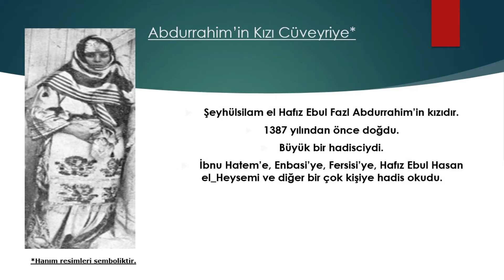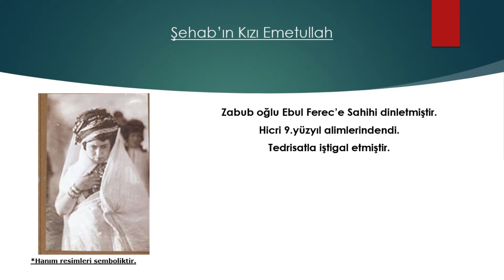Kendisinden Hadis Rivayet Edilen Güneydoğulu Kadınlar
Diyarbakır ve Kadınlarımız
Prof.Dr Yusuf Kenan Haspolat'ın hazırladığı videoları bulacağınız sayfamıza hoş geldiniz.